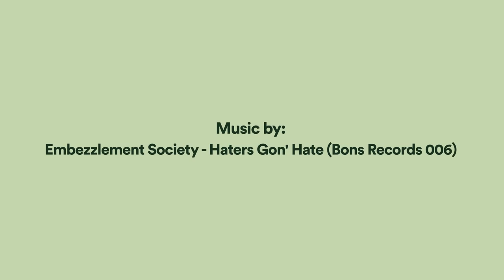Brunch -In the Park Madrid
Imagina un brunch nómada capaz de convertir los domingos en tu nuevo día favorito de la semana. Diseñadores emergentes, actividades y talleres para niños, food trucks y stands de comida y la mejor música electrónica.

El Parque de Enrique Tierno Galván se convierte en nuestro hogar en estas 4 fechas de otoño: del 25 de septiembre al 9 de octubre.